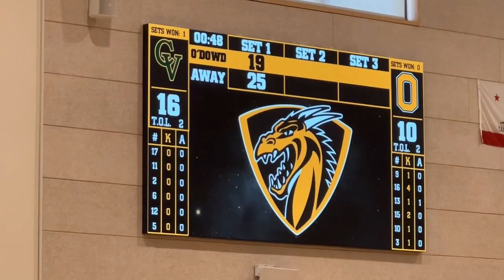2024.04.16 - HS JV Volleyball - CVHS Trojans @ BODHS Dragons